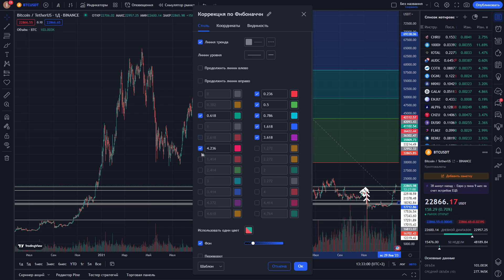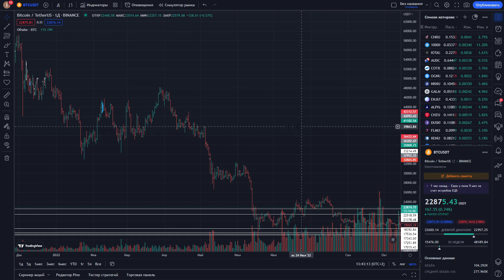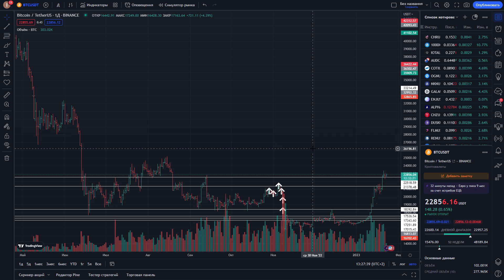На что способен индикатор Фибоначчи в трейдинге! ПРОСТО про технических анализ